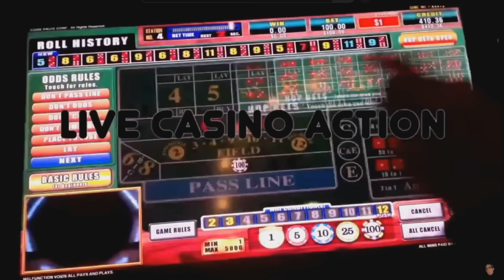Live Craps from Green Valley Ranch Casino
Craps live in the Las Vegas Casino at Green Valley Ranch.